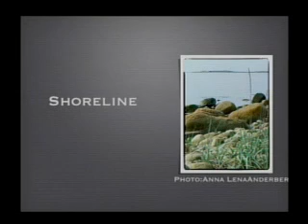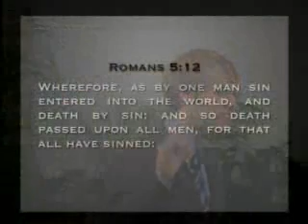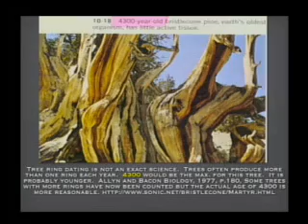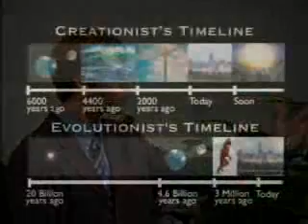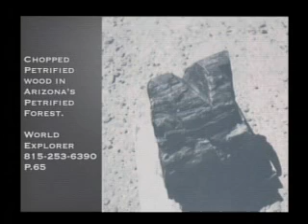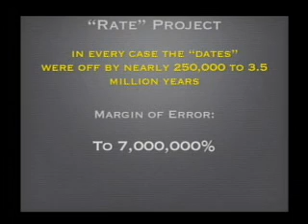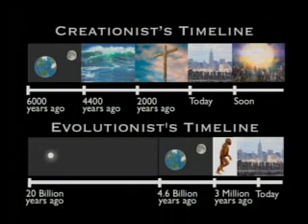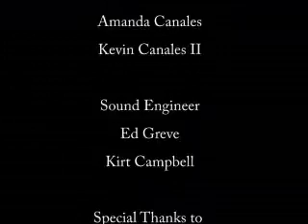Creation 1-The Age of the Earth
Hope Media brings you Creation vs. Evolution. What About Creation? 1-The Age of the Earth.  How old is the Earth.  Is it millions of years old as we often hear or just thousands of years old as the Bible tells us.  Over and over the Bible has proven to be true and is used as a guide for history.